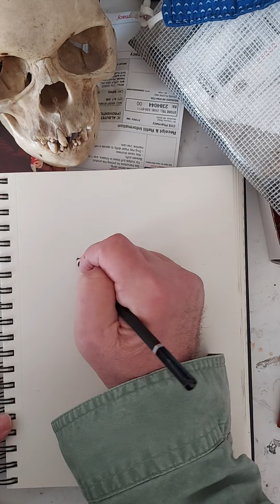Self Portrait 4/10/2022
Today's self portrait, 100th in a series of 365.